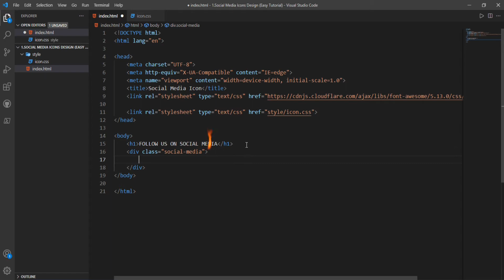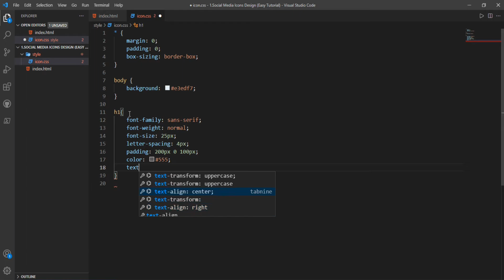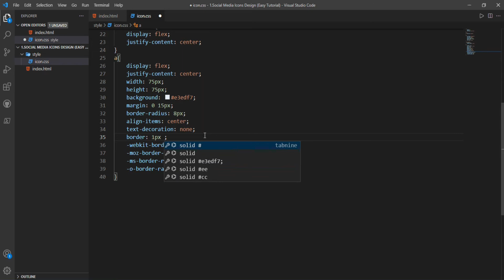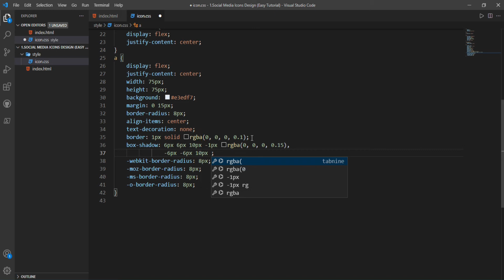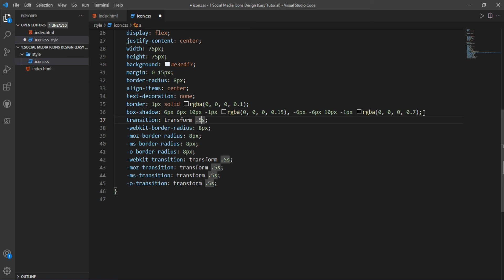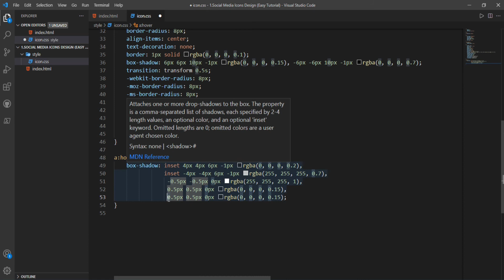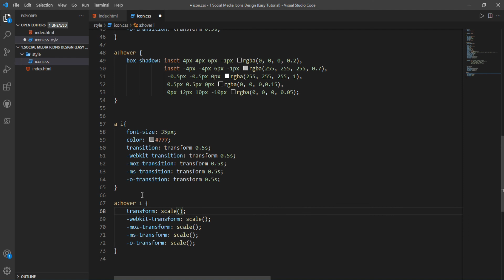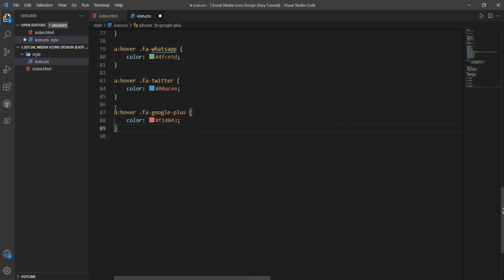Social Media Icons Hover Effect Using CSS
Coding BD given here Social Media Icons Hover Effect Using CSS. We create a css icon hover effect. It is the most important part Of Pure css hover effects. We have given more importance to the Font Awesome icon. We have used css social media icon hover effects because they need high effects. Thank you so much.